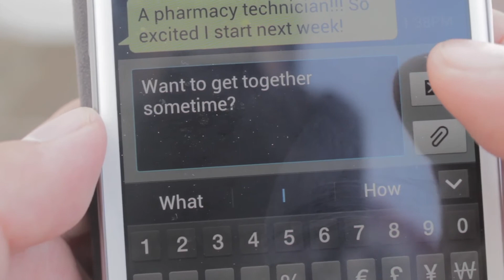Jordan Hates Texting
Experiencing the joys and pitfalls of text messaging.